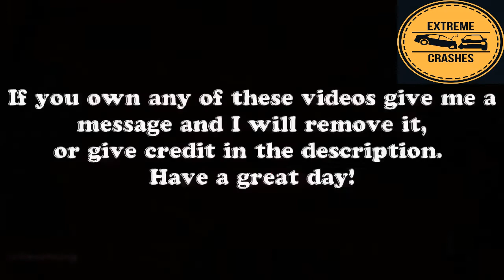Special ULTIMATE IDIOT CRAZY DRIVERS,FUNNY, AMAZING MOMENT!!!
Uploaded as educational video. Take these videos as a learning tool. Always obey the laws of the road and driving conditions.